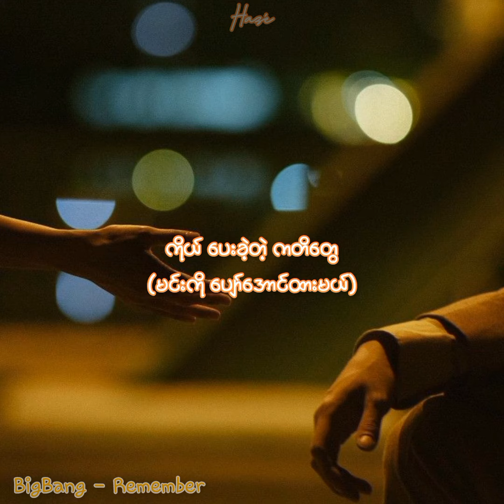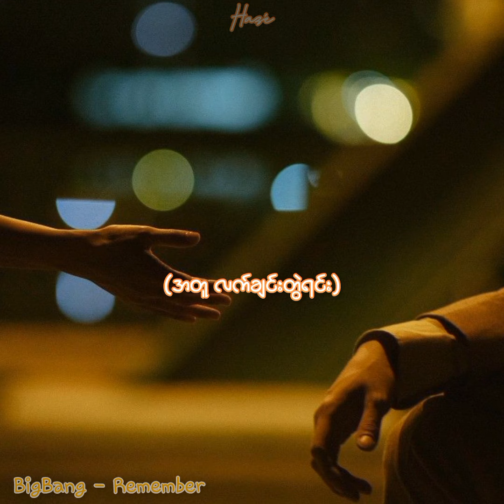BigBang - Remember (mmsub)